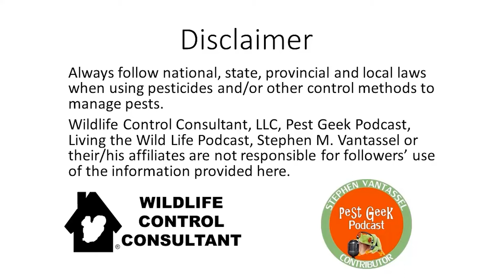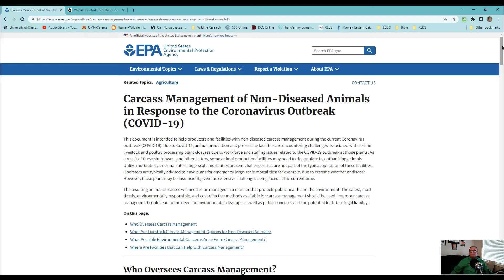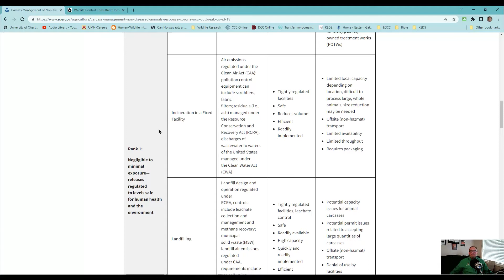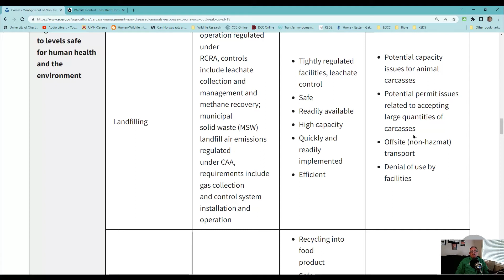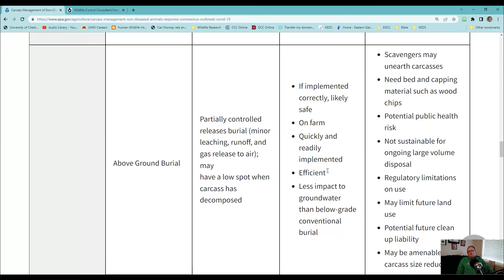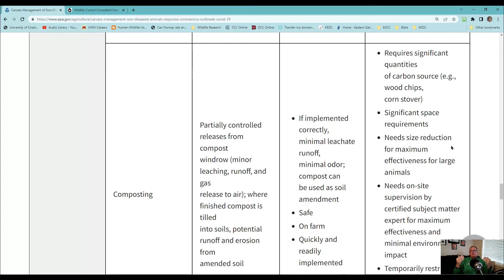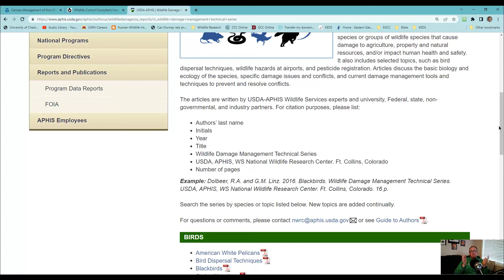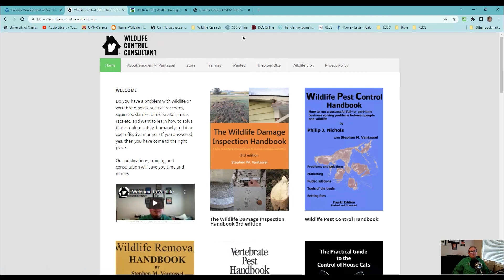How Wildlife Pest Control Should Manage Carcass Disposal As Per EPA Guidelines.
On today's edition of the Living The Wildlife Podcast with Host and wildlife control consultant Stephen Vantassel takes us through an overview of how wildlife control professionals should manage carcass disposal according to EPA guidelines.  Is carcass disposal part of your work as a wildlife control professional? Then you need to watch this video.